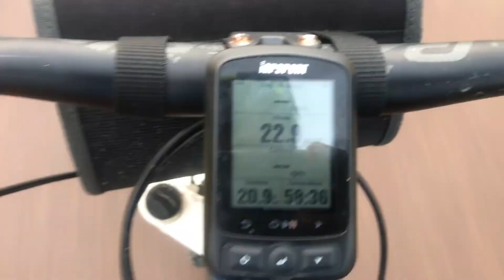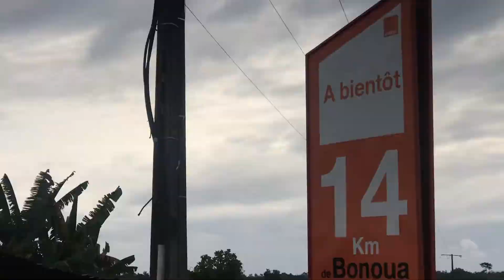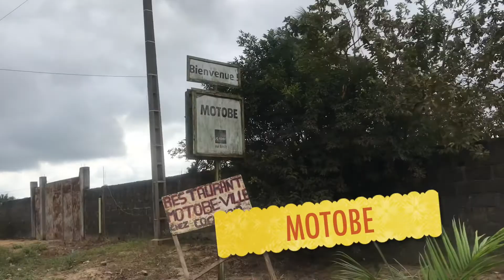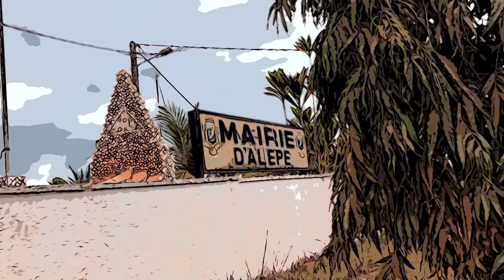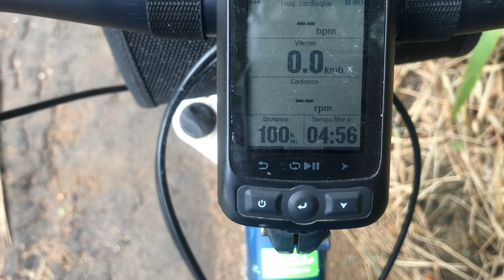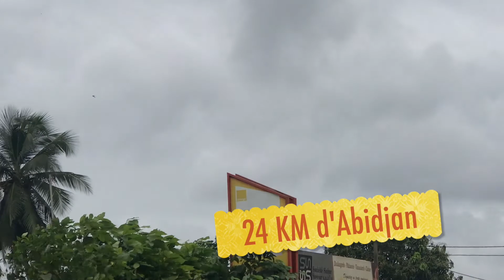Voyage Gratuit de 140 KM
Hello la Team, Vous allez bien j'espère. le samedi 5 septembre , j'ai eu envie de faire une sortie à vélo. l'envie de découverte et de repousser mes limites m'as donc emmener à effectuer un petit voyage à vélo.
Ce petit voyage gratuit m'as permis de découvrir de nouveaux village , de petite ville tel que montézo , Sipo Ahoutoué , Ahoué. j'ai bien aimés surtout que c'était gratuit ah ah ah

Je vous invite à revivre en image cette sortie.